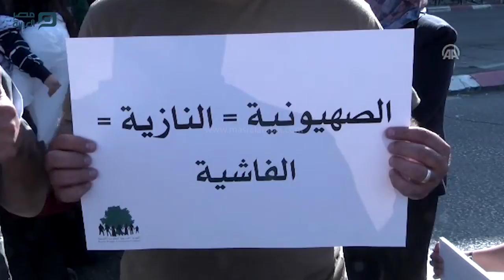مصر العربية | إصابة فلسطينيين بينهم صحفيون جراء تفريق الجيش الإسرائيلي مسيرة في بيت لحم‎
أصيب عشرات الفلسطينيين بينهم 4 صحفيين باختناقات وجروح، اليوم الخميس، جراء قنابل الغاز المسيلة للدموع وقنابل الصوت التي أطلقها الجيش الإسرائيلي، خلال تفريقه مسيرة في بيت لحم، جنوبي الضفة الغربية.